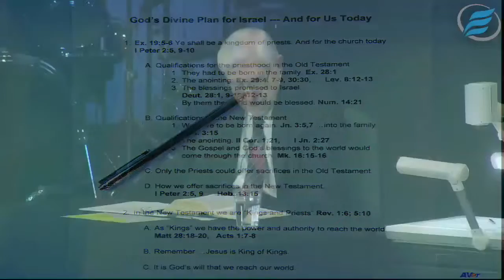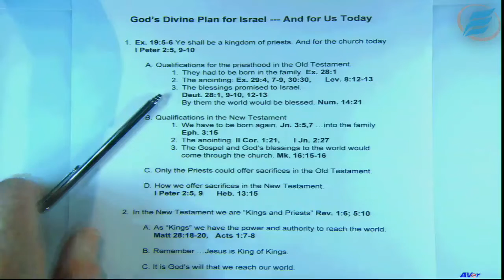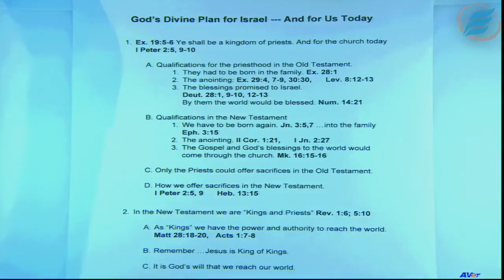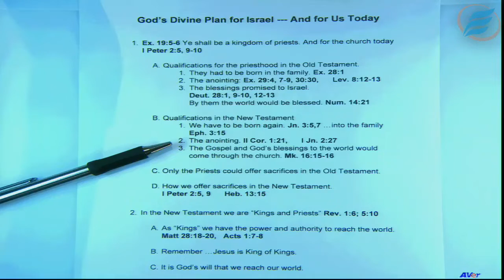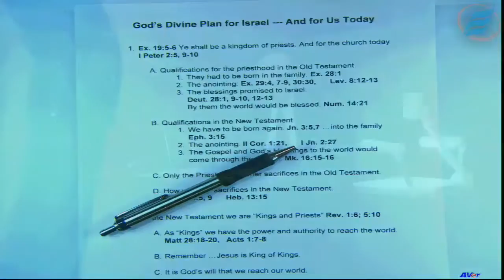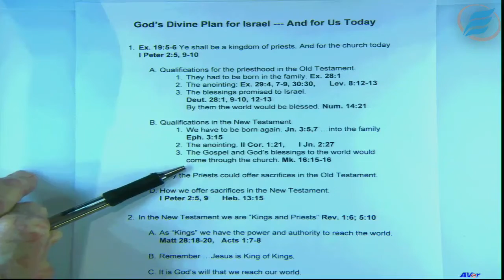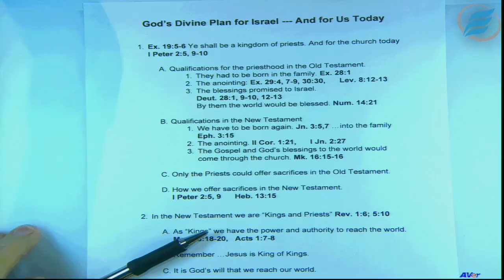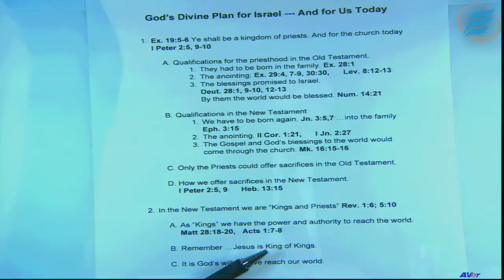03/09/2022 | God's Plan for Israel and Us Today | Bishop J. E. Myers